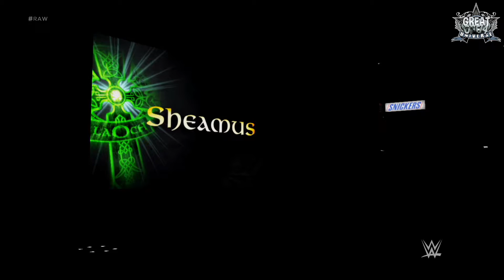WWE 2K17 - GreatUniverse #5 FR - All Hail the Queen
Le GreatUniverse enfin de retour sur WWE 2K17 avec plus ou moins les mêmes rêgles à la différence qu'ily aura RAW et Smackdown ainsi que les PPV, le tout fait au plus réaliste possible, have fun ! ^^
Design Youtube : Azer0x